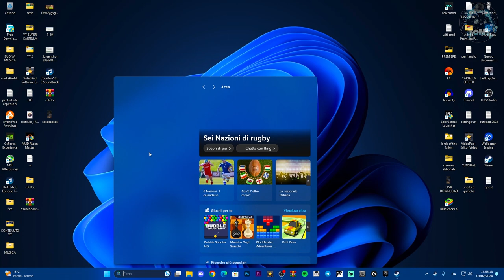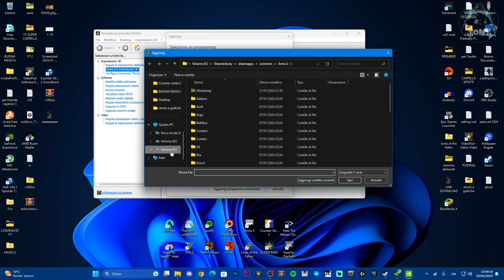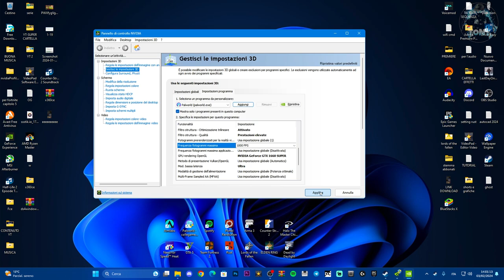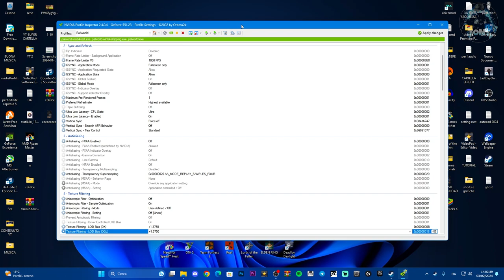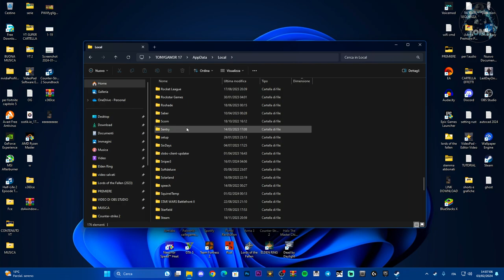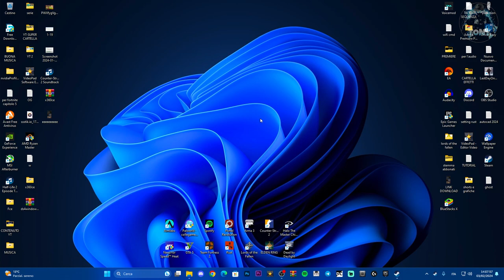COME BOOSTARE GLI FPS SU PALWORLD E MIGLIORARE LE PRESTAZIONI SUL GIOCO SENZA LAG - TUTORIAL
Aumenteremo le prestazioni nel gioco riducendo del tutto anche il LAG

MIO REFCODE:563685ph1

PC:
MOBO: B450 GAMING PLUS
CPU: R5 3600
GPU: 1660 SUPER
RAM: 16 GB
CASE: 4000D AIRFLOW CASE CORSAIR

VIDEO TUTORIAL
               GAMES---TECH---MICROSOFT